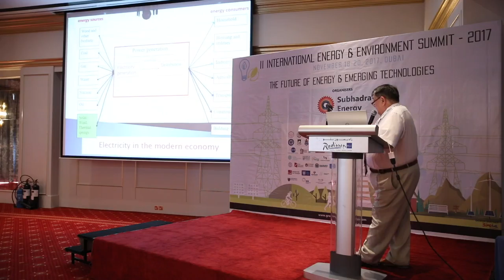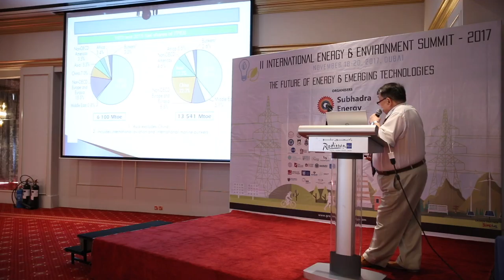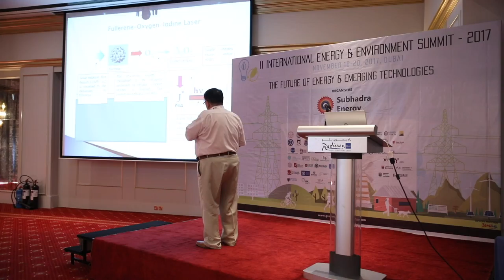Dr. Suimenbayev Bagdat, Professor, Kazakh National Research Technical University, Kazakhastan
Dr. Suimenbayev Bagdat speaking on "Space Power Engineering" at the  II International Energy & Environment Summit-2017, scheduled from 18-20, November, Dubai